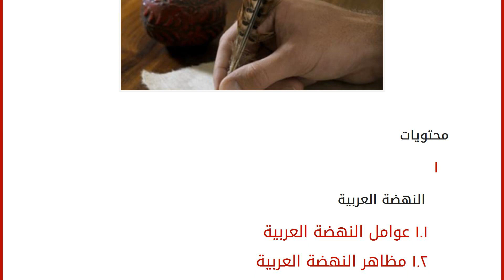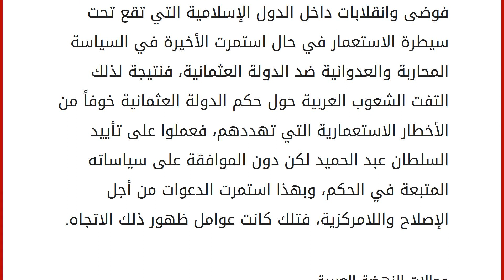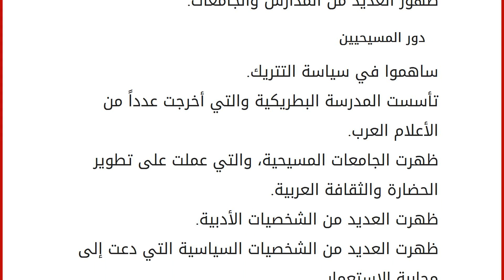عوامل النهضة العربية ومظاهرها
محتويات
١ النهضة العربية
١.١ عوامل النهضة العربية
١.٢ مظاهر النهضة العربية
١.٣ مجالات النهضة العربية النهضة العربية
تسمى أيضاً باليقظة العربية، أو حركة التنوير العربي، وهي عبارة عن مرحلة التطور في المجال الثقافي والإصلاح الفكري، والذي بدأ في أواخر القرن التاسع عشر، وامتد إلى البلدان العربية الواقعة تحت الحكم العثماني، مثل: لبنان وسوريا. عوامل النهضة العربية
العوامل الداخلية ظهور حركات الإصلاح الإسلامي. بروز الجمعيات والحركات السياسية.العوامل الخارجية الانفتاح التي تعرض له الوطن العربي على الفكر الأوروبي. قيام الحملة الفرنسية على كلٍ من مصر وبلاد الشام.
الإصلاحات التي قام بها محمد علي. قيام العديد من البعثات التبشيرية، التي ساعدت وبشكلٍ ملحوظ على تنشيط العمليات التعليمية والثقافية.
مظاهر النهضة العربية
حركات الإصلاح الإسلامي نشأت العديد من الجماعات الإسلامية في الوطن العربي، حيث عملت على تط